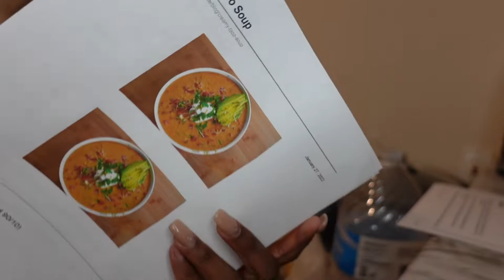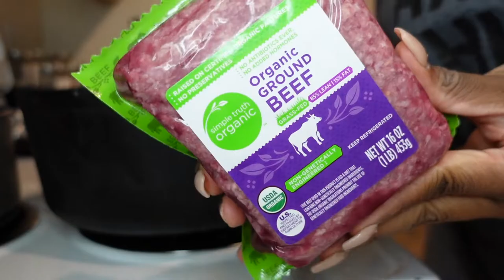VLOGTOBER 16 | I made LowCarbLove Creamy Taco Soup | LanaMor